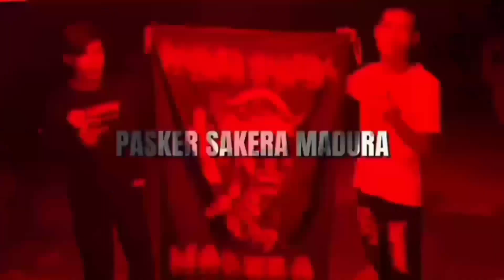SERU!!! LATIHAN IKSPI KERA SAKTI RANTING GUMIWANG CB BANJAR NEGARA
backsound : Heru Bramasta